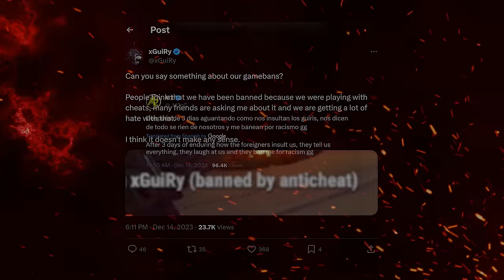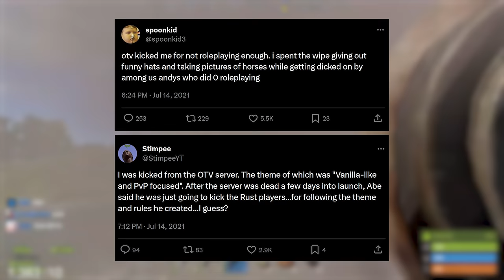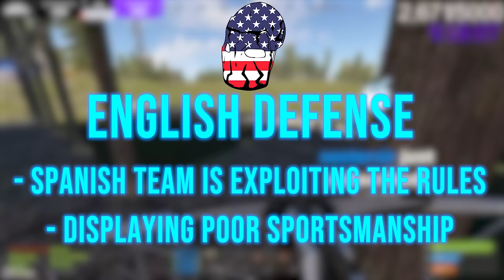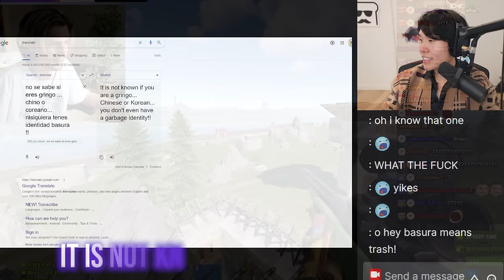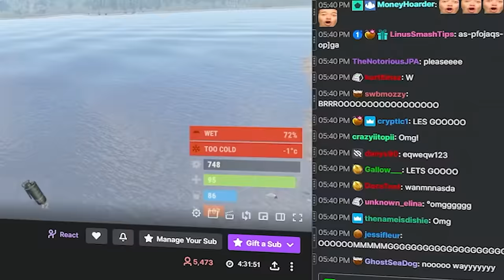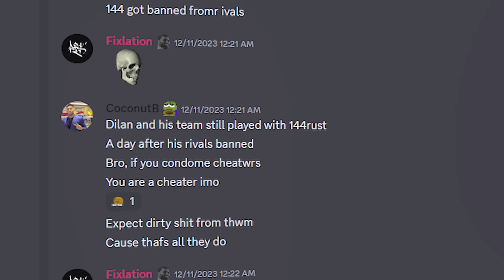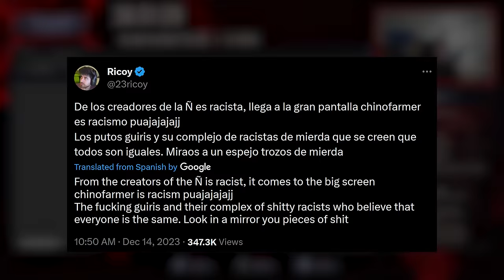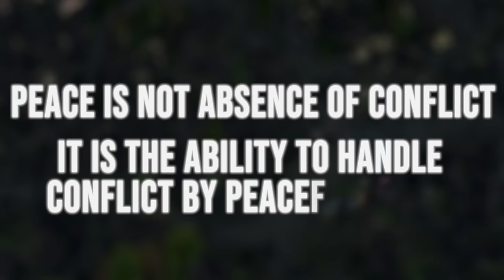Rust's Racism Controversy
From the trenches of traditional warfare to the digital battlegrounds of Rust, witness how old rivalries were reignited in a modern context. This video provides an insightful investigation into the events surrounding Twitch Rivals and the challenges faced by creators from different linguistic backgrounds.